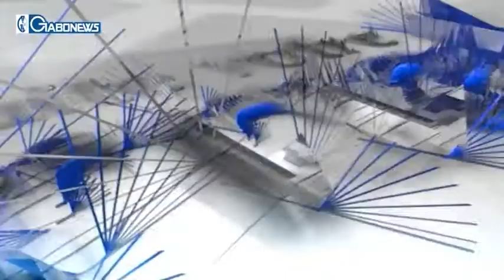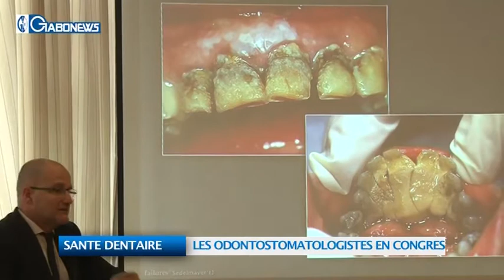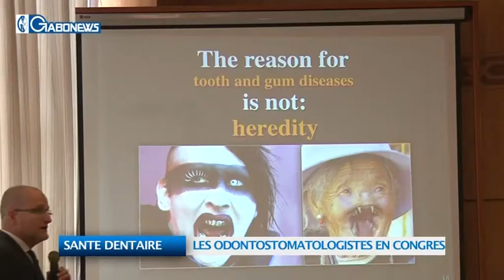JT DU 27 MARS 2014